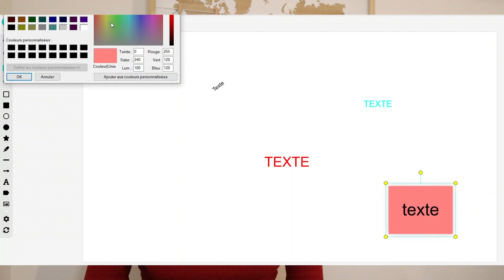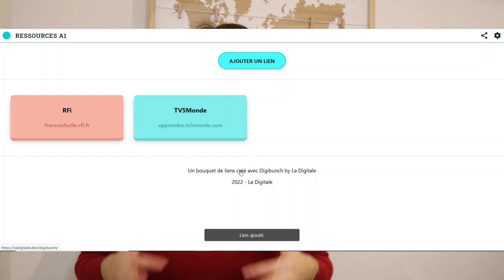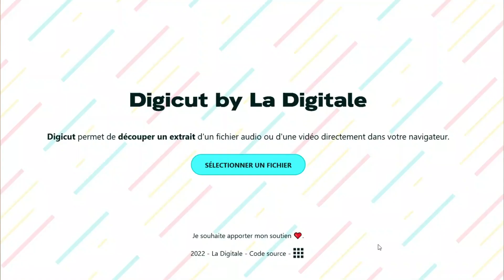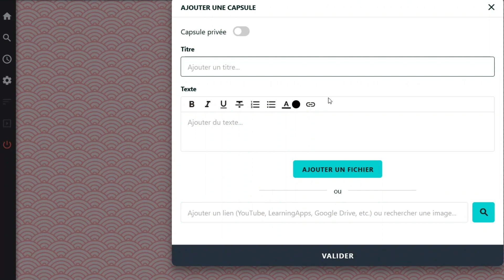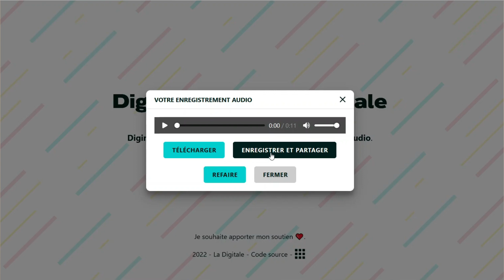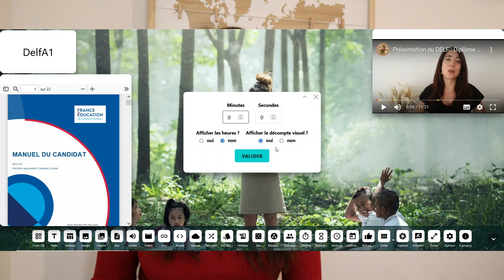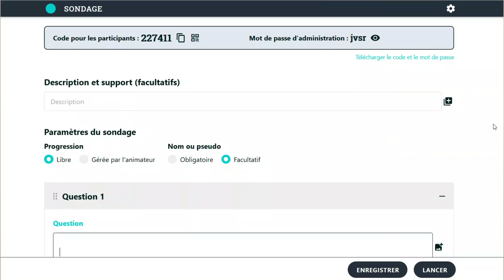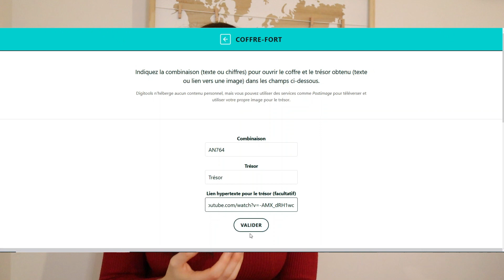10 Outils numériques libres et gratuits pour l'éducation : mon top 10 de La Digitale !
Enseigner avec des outils numériques s'est imposé dans notre quotidien de prof. Mais que ce soit pour enseigner le FLE, les langues ou n'importe quelle discipline, nous avons besoin d'outils qui répondent à nos intentions pédagogiques. Il est également indispensable que ces outils numériques respectent la RGPD et ne collectent aucune donnée de nos apprenants.

C'est pour toutes ces raisons que je vous présente aujourd'hui les outils numériques qui sont des SERVICES LIBRES ET GRATUITS conçus spécialement POUR L'EDUCATION. Pour accéder à ces outils, voici le lien . Dans cette vidéo, je vous présente les 10 outils que j'ai préférés .

Sur Education Voyageuse, je partage avec vous mes anecdotes de voyages, mes réflexions sur les cultures étrangères, mes recherches sur les langues et ma vision de l'éducation.